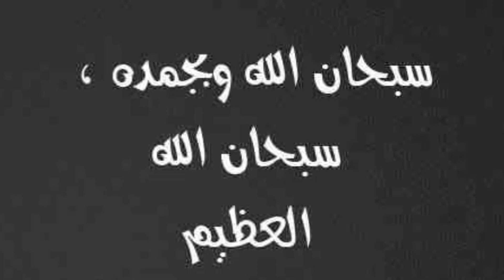عثمان من اجل الشهامه والرجوله مذا فعل ! حلقه رائعه مع حنفى السيد